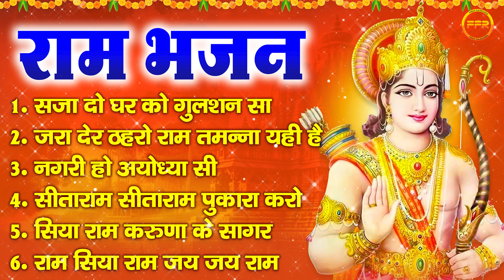राम भजन - सजा दो घर को गुलशन सा, जरा देर ठहरो राम तमन्ना यही है, नगरी हो अयोध्या सी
00:00 Saja Do Ghar Ko Gulshan Sa
07:02 Jara Der Thehro Ram Tamanna Yahi Hai
11:52 Nagri Ho Ayodhya Si
16:57 Sitaram Sitaram Pukara Karo
21:27 Siya Ram Karuna Ke Sagar
25:43 Ram Siya Ram Jai Jai Ram